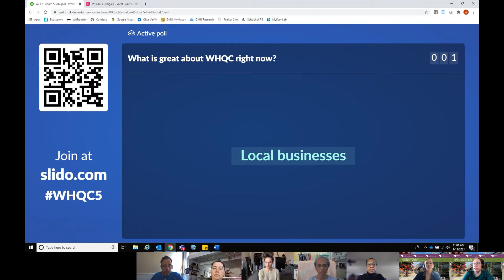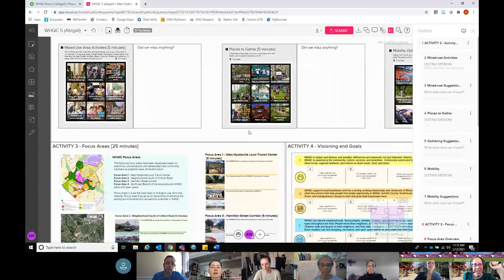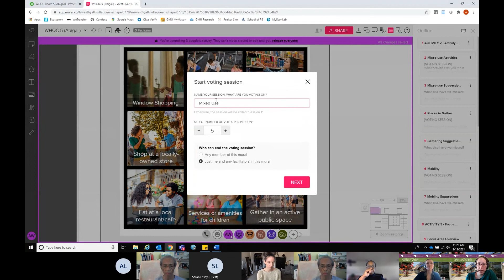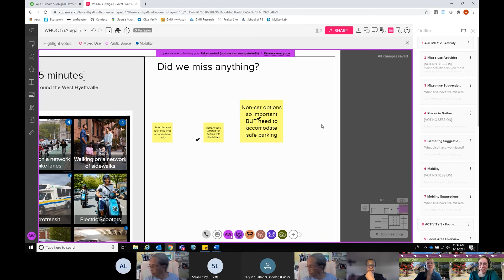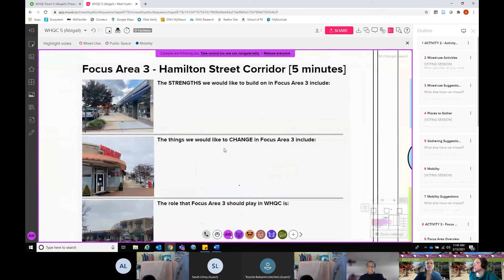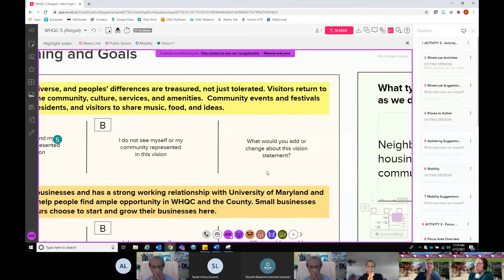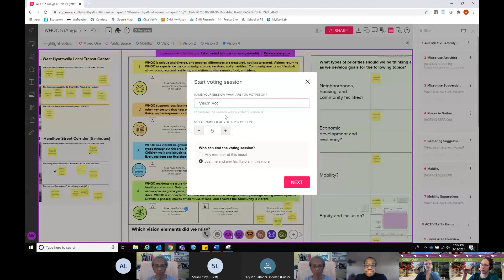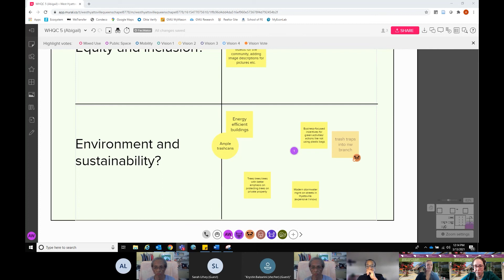West Hyattsville-Queens Chapel Sector Plan Virtual VISIONING Workshop: Break Out Session #1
On, Saturday, March 13th, 2021 the Prince George’s County Planning Department worked (virtually) alongside community members, stakeholders, and consultants in an interactive visioning workshop to brainstorm about the future of this area. After the main presentation participants virtually went into breakout rooms for small group activities. Here you can view Breakout Session #1, where through a series of interactive exercises (using Microsoft Teams, Slido, and Mural), participants provided inputs about community goals, visions, and priorities for the potential future growth of the sector plan area.